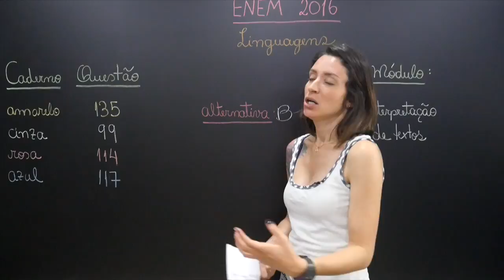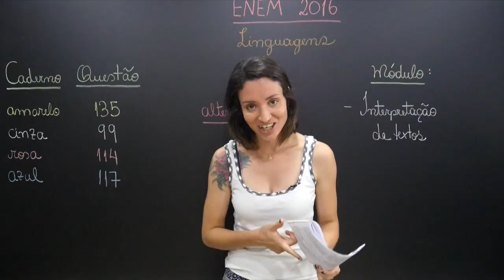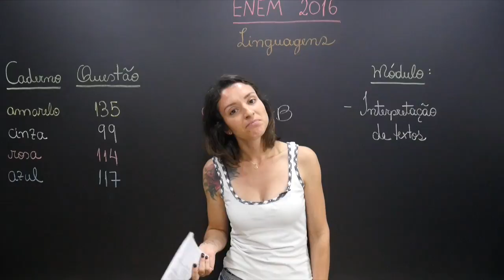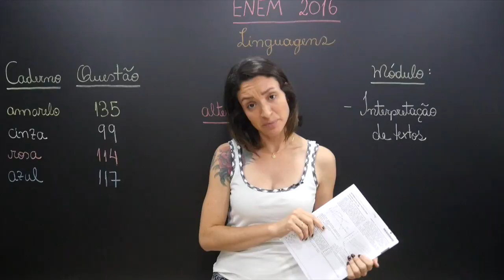ENEM - Questão 135 (Caderno Amarelo)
Você pode não acreditar

Você pode não acreditar: mais houve um tempo em que os leiteiros deixavam as garrafinhas de leote do lado de fora das casas, seja ao pé da porta, seja na janela.
A gente ia de uniforme azul e branco para o grupo, de manhãzinha, passava pelas casas e não ocorria que alguém pudesse roubar aquilo.
Você pode não acreditar: mas houve um tempo em que os padeiros deixavam o pão na soleira da porta ou na janela que dava para a rua. A gente passava e via aquilo como uma coisa normal.
Você pode não acreditar: mas houve um tempo em que você saía à noite para namorar e voltava andando pelas ruas da cidade, caminhando displicentemente, sentindo cheiro de jasmim e de alecrim, sem olhar para trás, sem temer as sombras.
Você pode não acreditar: mas houve um temp em que as pessoas se visitavam airosamente. Chegavam no meio da tarde ou à noite, contavam casos, tomavam café, falavam da saúde, tricotavam sobre a vida alheia e voltavam de bonde às suas casas.
Você pode não acreditar: mas houve um tempo em que o namorado primeiro ficava andando com a moça numa rua perto da casa dela, depois passava a namorar no portão, depois tinha ingresso na sala da família. Era sinal de que já estava praticamente noivo e seguro.
Houve um tempo em que havia tempo.
Houve um tempo.
SANTANA, A. R. Estado de Minas, 5 maio 2013 (fragmento).

Stoodi é um canal com video aulas de reforço escolar e preparação para vestibular e ENEM nas matérias de Redação, Matemática, Português, Física, Química, Biologia, História, Geografia, Atualidades, Filosofia, Sociologia, Artes e Inglês.